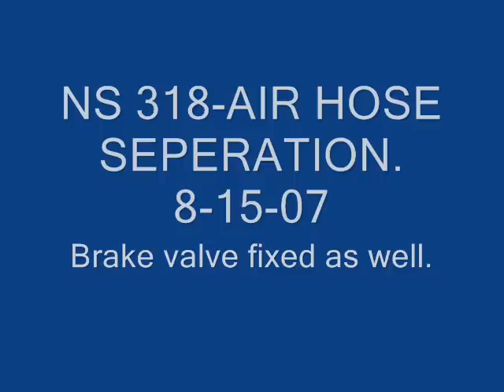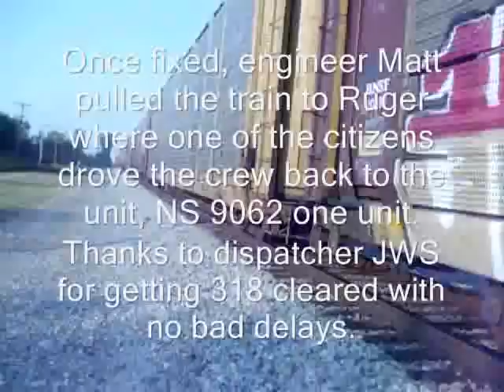NS 318 (8-15-07) FIXING A AIR HOSE SEPERATION.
NS 318 with NS 9062 with engineer Matt and conductor Wilson with a Trainmaster riding with them today incounter a Brake and air hose speration from the car you see.  Had almost all of Staunton blocked. Thanks to the Citizens, the Crew and ofcourse Dispatcher JWS for doing a good job on getting this train going.  Will go into Karnes to meet NS 17J.